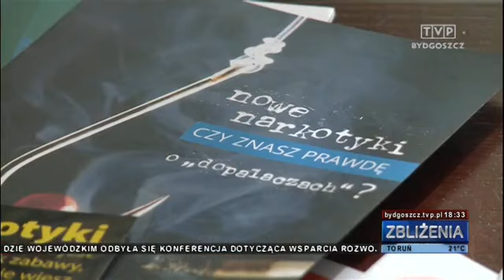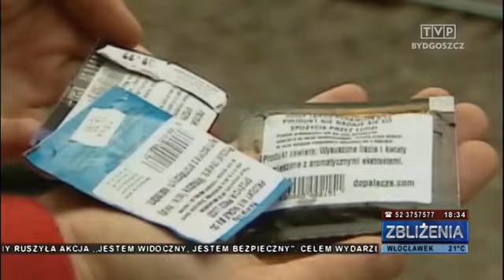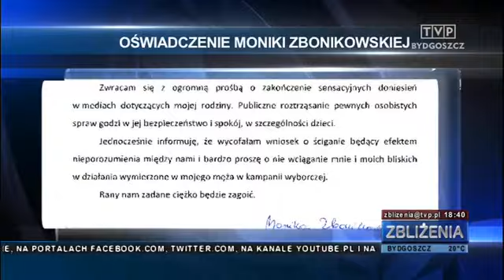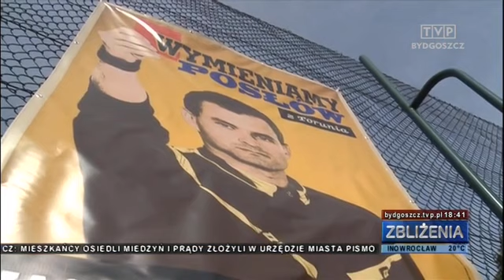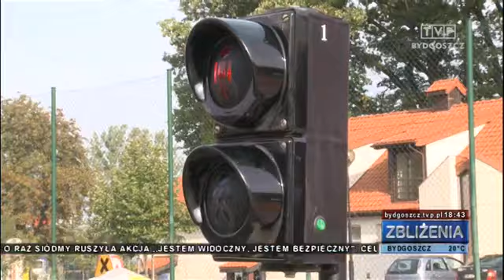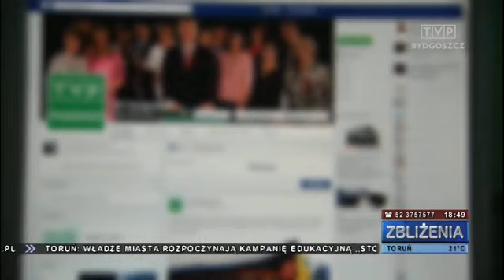Zbliżenia TVP Bydgoszcz, 22.09.2015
TEMATY DNIA: Czy akcje profilaktyczne zmniejszą liczbę zatruć dopalaczami? Trwa walka o pałac w Lubostroniu. Mieszkańcy dwóch bydgoskich osiedli przyszli w kaloszach pod ratusz, bo chcą porządnych dróg. Odblaski mogą uratować życie - trwa akcja Caritas. Wyjątkowy kwartet na Bydgoskim Festiwalu Muzycznym.